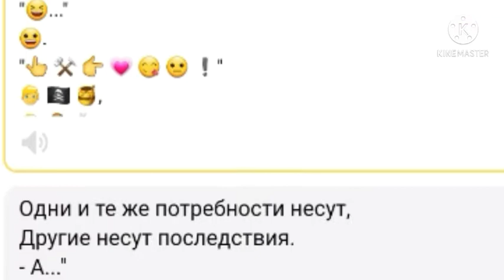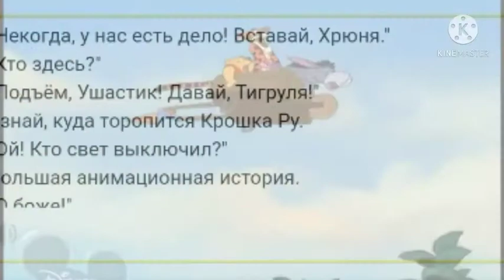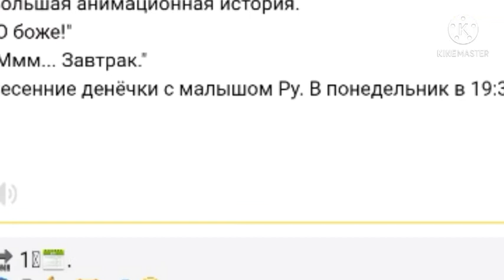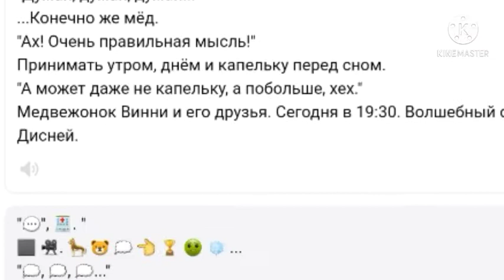Анонсы Винни-Пуха на Диснее, но это Яндекс-переводчик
Таймкоды(не ну а чё? Пригодится!):
00:06 - Незабываемое приключение Медвежонка Винни(Оригинал)
00:56 - Перевод
01:24 - Результат
01:27 - Весенние денёчки с малышом Ру(Оригинал)
02:15 - Перевод
02:49 - Результат
02:52 - Медвежонок Винни и его друзья(Оригинал)
03:37 - Результат
Это всё =)
Ютуб, не кидай страйк детским контентом пожалуйста!